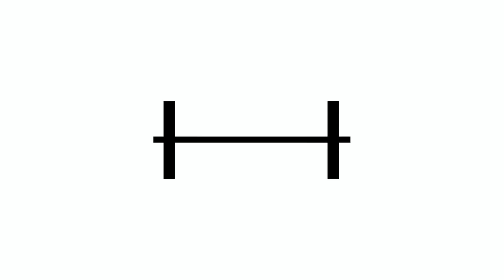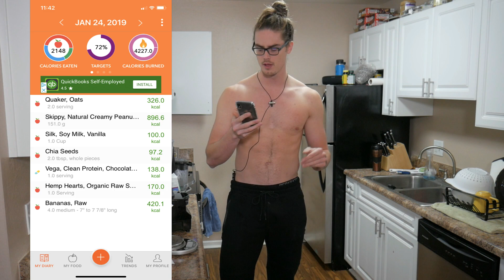HUGE Smoothie For Fitness Gains! [WHY 2150 CALORIES?]